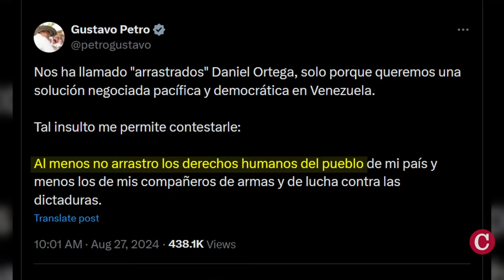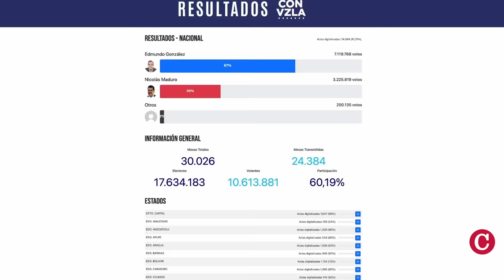Gustavo Petro responde al insulto de Daniel Ortega: “Al menos no arrastro los derechos del pueblo”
El presidente de Colombia, Gustavo Petro, reaccionó a los insultos de Daniel Ortega  en contra de él y del presidente brasileño Luiz Inácio Lula da Silva, a quienes tildó de “arrastrados” por poner en duda los resultados del Consejo Nacional Electoral venezolano, que designaron a Nicolás Maduro como ganador de los comicios presidenciales del 28 de julio.